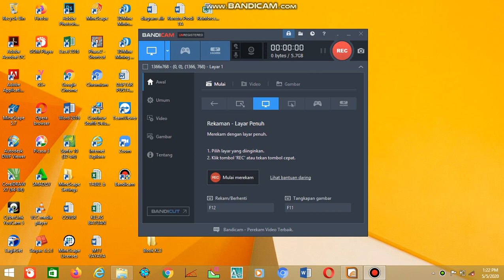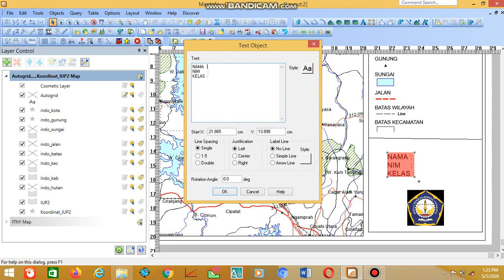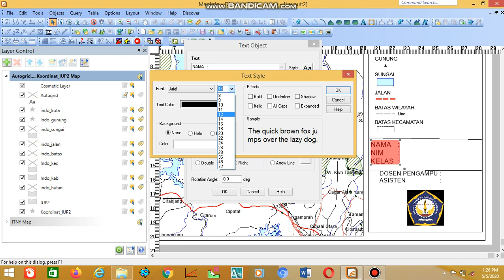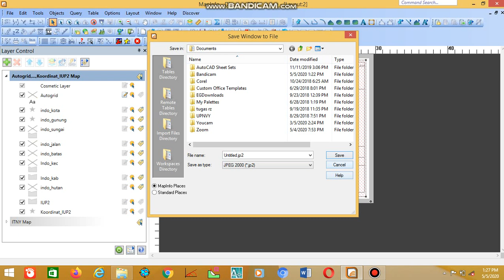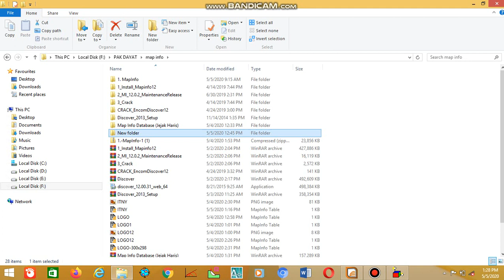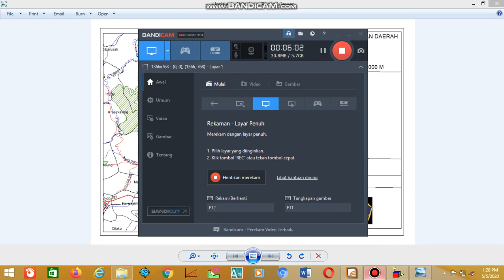VOL. 4 | TUTORIAL MAP INFO | MEMBUAT PETA KESAMPAIAN DAERAH | STEP 4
Hay Guys. Berhubung sudah 1000 subscriber disini saya akan kasih tutorial cara membuat PETA KESAMPAIAN DAERAH.

Berikut merupakan langkah-langkah membuat Peta kesampaian daerah:

yang ingin softwarenya silahkan comment yah guys

selamat menonton

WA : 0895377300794